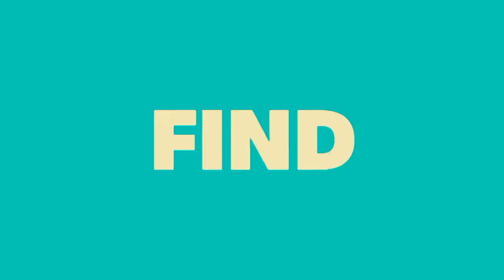Marshmello - LoVe U (Jarel Gomes Piano)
Originally recorded by Marshmello.

Search for "darkjarel"👌

Hey guys, you loved my cover? I hope you did. In the other hand, if there are some mistakes or things you don't feel comfortable with, I am sorry. I just want to take my covers to the next level slowly... Do comment below for any song requests I am willing to do as much as I can as long as there are no major events happening nearby... There will definitely be more upcoming videos including new & modern, pop and classics monthly. Keep track with my playlists consisting of 10 videos each. Like the video, share on any social medias if you really want to support me and also like always do subscribe, it means much to me... Guys, you can give any advice regarding my covers to make it better especially in any recording methods which will be more efficient than right now
Peace ✌️